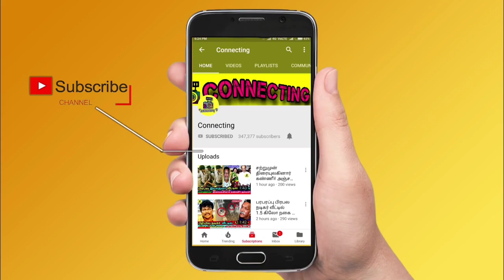கடைசியாக மாரிமுத்து காரில் பதிவான வீடியோ! நெஞ்சை பதறவைக்கும் காட்சி! Actor Marimuthu Wife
Marimuthu family
 Marimuthu latest news tamil
Marimuthu funny speech
Marimuthu news today
 Marimuthu real news
Marimuthu video
Marimuthu son
 Marimuthu last video
Marimuthu house
 Marimuthu video live
Marimuthu comedy scenes
 Marimuthu speech
Marimuthu news
Marimuthu angry speech
 Marimuthu wife
 Marimuthu comedy video
 Marimuthu daughter
Marimuthu news live
actor Marimuthu youtube channel
What happened to actor Marimuthu?
Rajini emotional for actor Marimuthu
 Kamal about actor Marimuthu news today
Thalapathy Vijay emotional for actor Marimuthu
Ajith about actor Marimuthu news today Tamil
Tamil cinema celebrities about Marimuthu